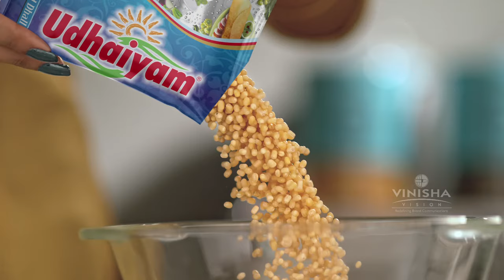Udhaiyam Dhall Plus Udhaiyam Idli Arisi TVC | Mother and Daughter | Vinisha Vision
Our latest TVC for our client Shri Lakshmi Agro Foods which is on air from this Diwali

Firstly my sincere thanks to my client for trusting and giving me an opportunity. Heartfelt thanks to my creative team for its hard work and last but not the least thanks to my almighty without whom this would not have been possible.

Once again thanks to all my Family, Friends, and well-wishers for supporting me for making this a success!!

Client: Shri Lakshmi Agro Foods

Product: Udhaiyam Dhall

Creative Head: K. V. Kathiravan

Production House: Media Workshop

Creative Agency: Vinisha Vision Ad Agency

Director: Nila Ganesh

DOP: Dinesh Kumar

Art Director: Samy

Food Stylist: Arati Fedane

Costumes: Shaima Aslam

Makeup: Mani Varman

Post Production: RGB (Chennai)

Offline Editor: Manohar (RGB)

Online Editor: Mohan (RGB)

CG: Sathish (RGB)

Sound: Surang Studio

Sound Engineer: Senthil

Star Cast: Amirtha Aiyer, Anuradha Krishnamurthy, Reba John, Nithya.

Voice: Ranganathan, Dia, Anuradha Krishnamurthy, Nithya.

Stills : Santhosh (FotoZone).

Vinisha Vision crew: D. Vijay Kumar, Saravanan, Prajin, Kavitha,  Subashini, Vishal.